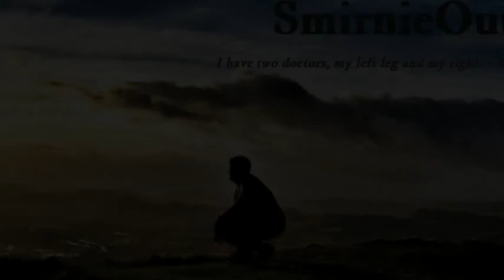Shropshire Hills - Carding Mill Valley circular walk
4.3 kilometre walk from Cardingmill Valley,National Trust car park.
Up the valley, follow Jack Mytton Way (Motts Road) for approximately 1 kilometre then head south over grass & heather moor to reach path back to the valley via Light Spout waterfall.